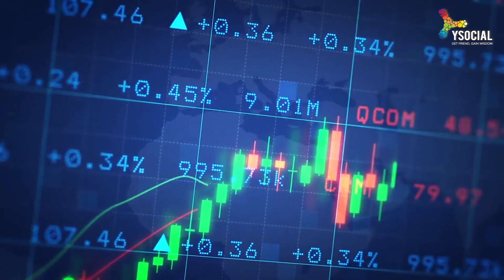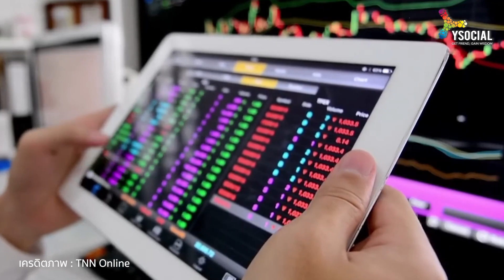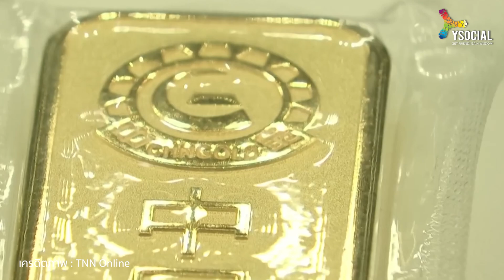จีนตุนทองคำสำรอง 7 เดือนติด ยอดรวมทะลุ 2 ล้านกิโล | สอนเล่นหุ้นมือใหม่ รวยหุ้นไม่ง้อเซียน EP.228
แจกฟรี!! คอร์สสัมมนาสดผ่านZoom!! 5,000 สู่เงิน1,000,000
⏰ทุกวันพฤหัสเวลา 19.00  ต่อจะ ZOOM สดๆ "สอนมือใหม่เล่นหุ้นโดยเฉพาะ"

คอร์สนี้จะเป็นเข็มทิศในการเริ่มต้นให้มือใหม่♥️เพราะต่อรวบรวม Key Point สำคัญๆ!!

ถึงเรามีเงินแค่หลักพัน แต่ถ้าเรามีความรู้ในการเล่นหุ้น เงินจะกลายเป็นหลักล้านได้แน่นอน
สำคัญคือ ***เราต้องลองถูกอย่างเดียว***ห้ามลองผิด!!!โดยเด็ดขาด
การรักษาเงินต้นเป็นสิ่งที่สำคัญที่สุด และต่อจะสอนพวกเราเอง🎯

แอดไลน์รับ link Zoom ต่อจะสอนสดๆ
ต่อมั่นใจว่ามือใหม่เล่นหุ้นคนไหนได้ฟังโชคดีแน่นอน✨
หรือแอดไลน์  @ysocial (อย่าลืมใส่ @ นะครับ)

⏰และทุกวันอังคารเวลา 19.00 ต่อจะมี Live ผ่าน Youtube กันสดๆ
เราต้องรู้ว่าสถานการณ์ปัจจุบันเป็นอย่างไร เพื่อให้ไม่พลาดโอกาสทองที่จะเกิดขึ้น ในแต่ละช่วงเวลาในตลาดหุ้น

เพราะความร่ำรวย เกิดจากการสะสมความสำเร็จอย่างต่อเนื่อง!!

เมื่อเราเจอกันทุกครั้ง สิ่งนี้จะเปรียบเหมือน "เข็มทิศ"🎯 ที่พาเราเดินไปสู่ "ชัยชนะ"🏆ได้อย่างแน่นอน

🤓สติกเกอร์น่ารักๆไว้เล่นหุ้นอารมณ์ดี